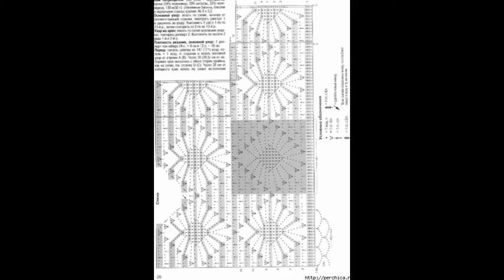Crochet Shrug| free |Crochet patterns| 364